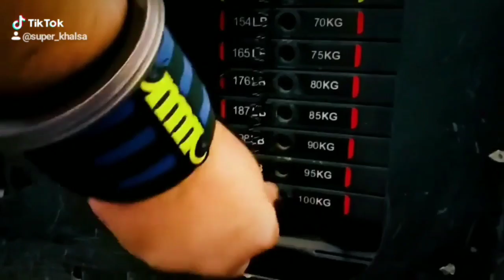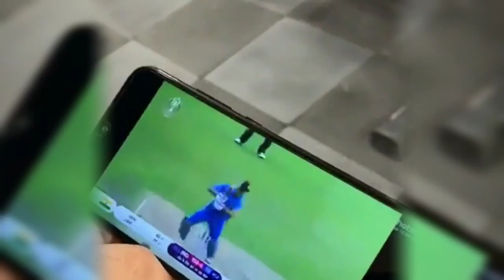Tiktok Videos of Super Khalsa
Follow super Khalsa on tiktok for more motivational videos like that.  My main purpose for making these types videos is just to motivate you. Hope you all feeling motivated after watching this video.